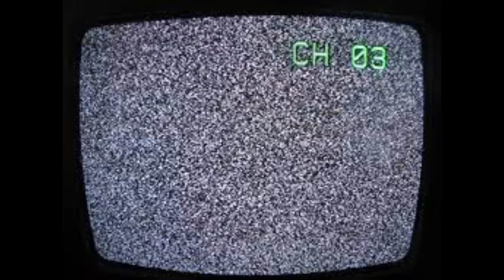JoeZone - Her (prod. frozy x lodoni x aro)